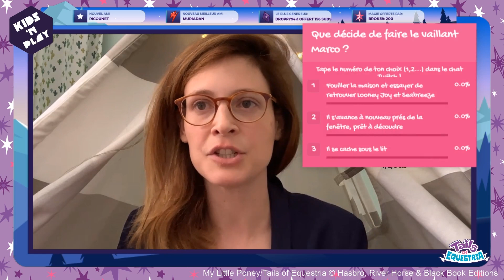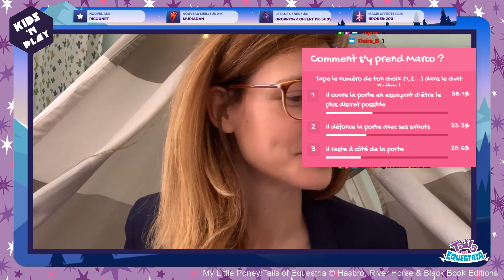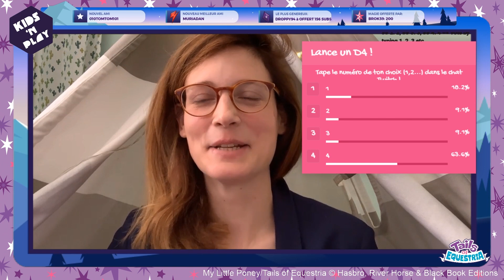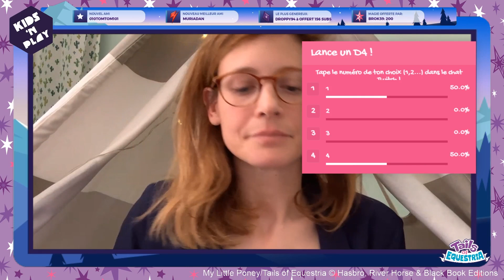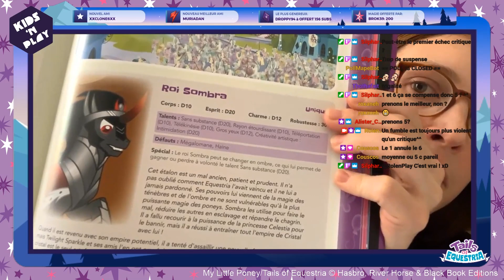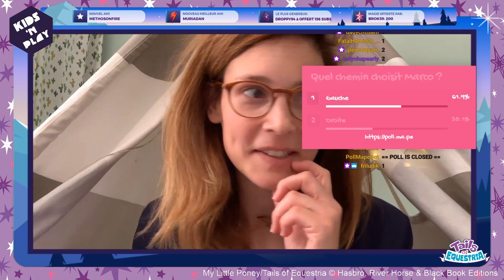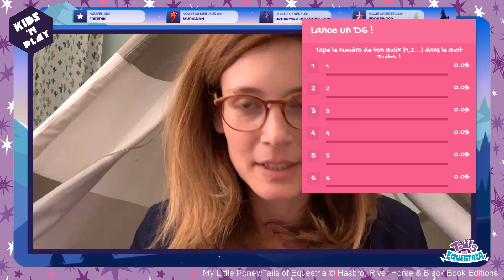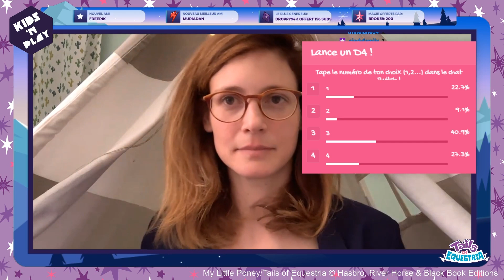Kids'n Play #3 - Etrange printemps à Poneyville - Partie 2 !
Si vous souhaitez connaitre la suite des aventures de Marco Rainbowcloud et Looney Joy c'est par ici !

00:00 - Intro
04:40 - Reprise de l'aventure
05:28 - Premier sondage
08:17 - Résultat du premier sondage
09:02 - Premier jet D6 - Perception
09:50 - Résultat de jet
10:50 - Deuxième sondage
12:00 - Résultat du sondage
12:30 - Egalité - Mélange des sondages
14:30 - Apparition de l'imagibrume
17:45 - Disparition de l'imagibrume
18:38 - Troisième sondage
20:01 - Résultat du sondage
20:15 - Départ pour le royaume des Ponillons
21:28 -  Premier jet D4 - Corps
22:20 - Résultat de jet
23:18 - Deuxième jet D4 - Corps
24:09 - Résultat de jet
26:09 - Troisième jet D4 - Perception
26:55 - Résultat de jet
29:50 - Quatrième sondage
31:09 - Résultat du sondage
32:21 - La légende du roi Sombra
33:33 - Deuxième jet D6 - Intelligence
34:34 - Résultat de jet
35:51 - Cinquième sondage
37:52 - Résultat du sondage
43:18 - Sixième sondage
44:08 - Résultat du sondage
50:00 - Rencontre avec Tenebra
51:41 - Troisième jet D6
52:34 - Résultat de jet
53:07 - Quatrième jet D4 - Dextérité
53:51 - Résultat de jet
55:14 - Quatrième jet D6 - Agilité
56:00 - Résultat de jet
57:34 - Cinquième jet D4 - Corps
58:21 - Résultat de jet
59:06 - Résultat du combat
1:01:13 - Scene final
1:03:14 - Retour à Poneyville
1:03:50 - Remerciements et discours de la maire de la ville
1:05:47 - Fin de l'aventure